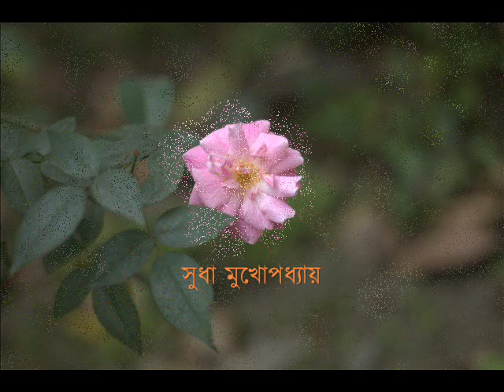কেন রে এই দুয়ারটুকু পার হতে সংশয় - সুধা মুখোপাধ্যায়